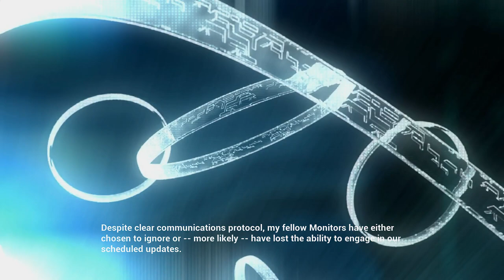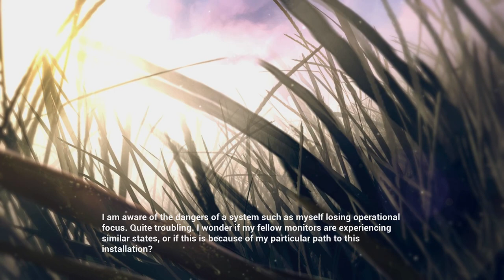Let's Play Halo Anniversary 010 - Buried Secrets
The Covenant have sealed off the installation containing the Silent Cartographer, so the Master Chief must find the local security station and override their meddling if we're to have any hope of beating the aliens to Halo's control room.